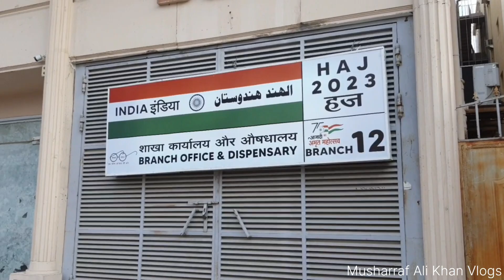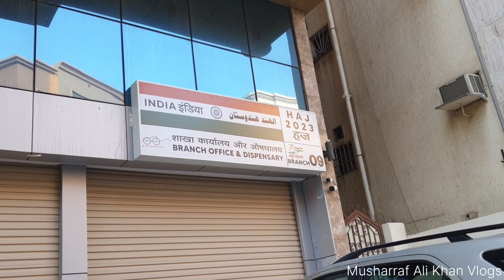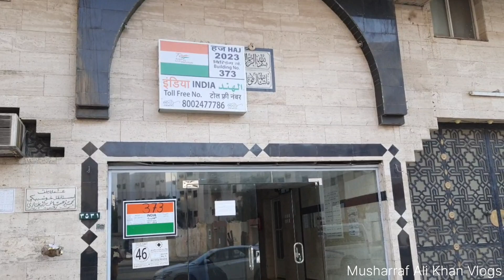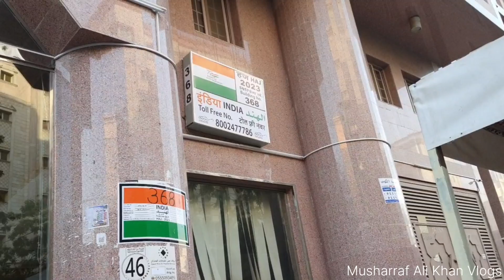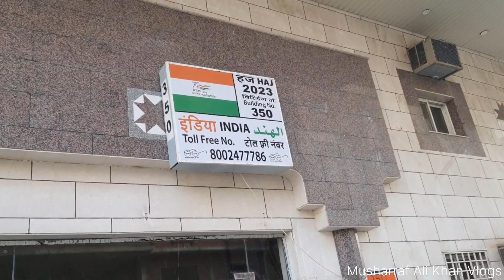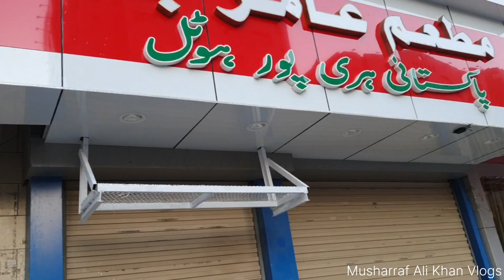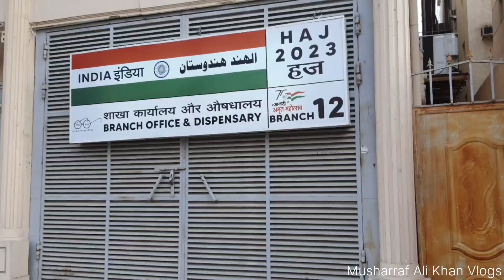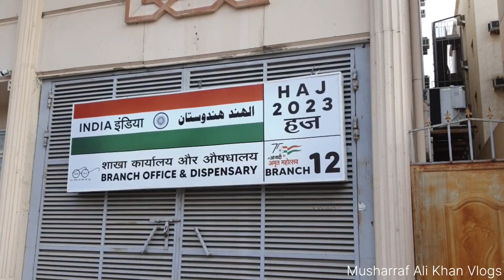Indian Hajj Pilgrims Office Abdullah Khayat Street & Hajj Pilgrims Branch Dispensary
Indian Hajj Pilgrims Office Abdullah Khayat Street &Hajj Pilgrims Branch office dispensary Abdullah Khayat Road azizia
इंडियन हज यात्री आफिस अब्दुल्लाह ख्यात सड़क और हज यात्री ब्रांच आफिस मेडिकल सुविधा अब्दुल्लाह ख्यात अजीजिया